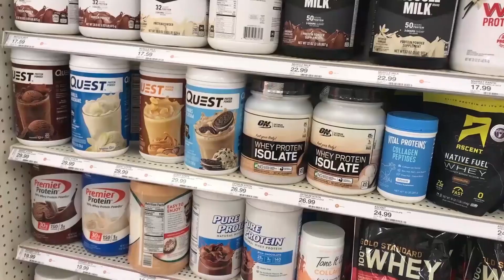Spotlight on Pilates - A brief History and benefits of...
Pilates Equipment:

Sports Nutrition:
Protein Shakes
Protein Powder
Exercise supplements
Protein Bars